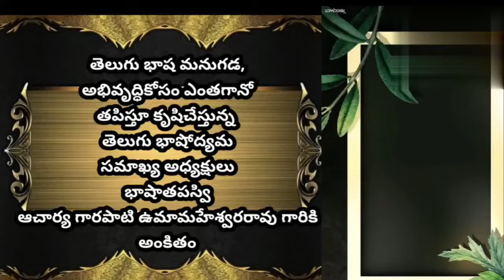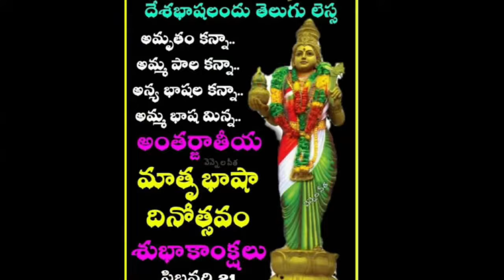PALAKANDI PALAKANDI TELUGU PALUKULU - TELUGU BHASHA SONG | Tarak Music పలకండి పలకండి తెలుగు పలుకులు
PALAKANDI PALAKANDI TELUGU PALUKULU - Telugu Bhasha Song

Singer : Addanki Vaneeja
Lyrics : Dr. Addanki Srinivas garu